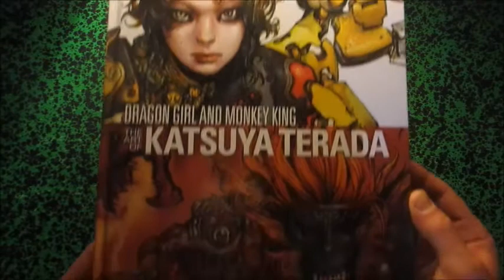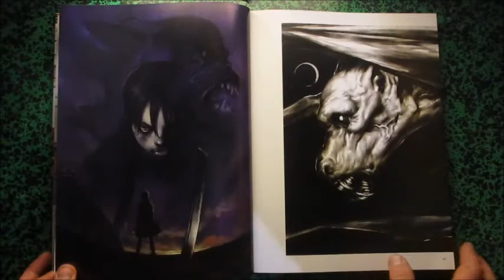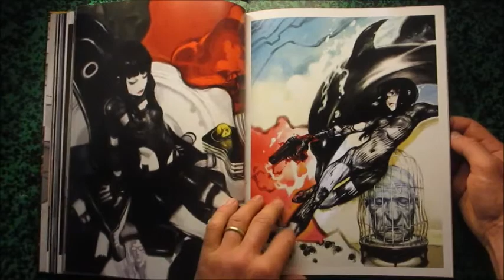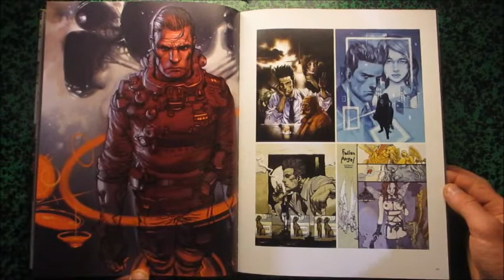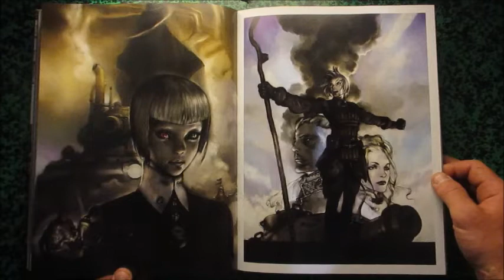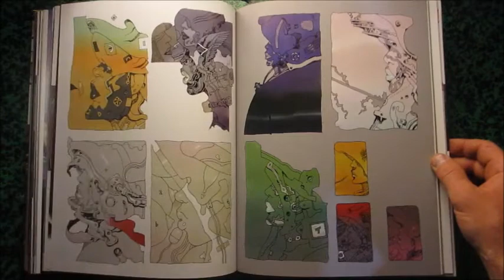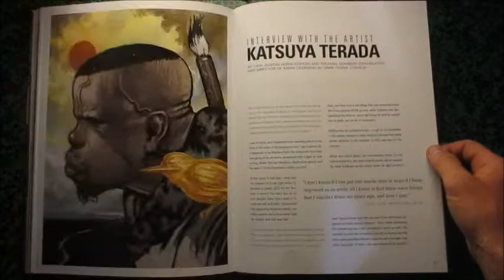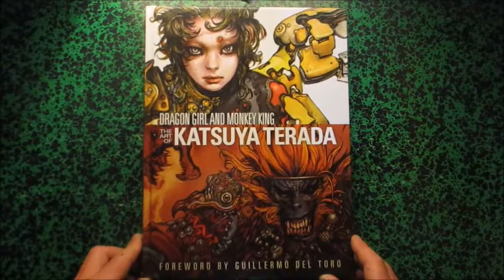the art of Katsuya Terada Dragon Girl and Monkey King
Foreworld by Guillermo del Toro
Artbookreference.com